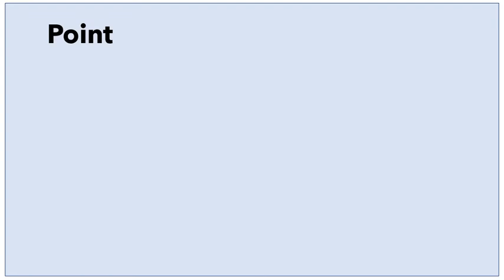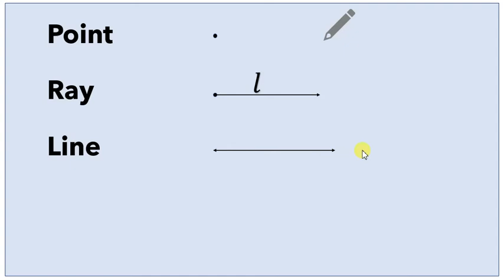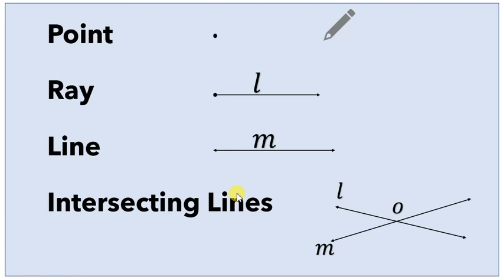Point, Ray, Line, intersecting lines by Beta Maths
class 6th mathematics, concept of Point, Ray, Line, intersecting lines (Beta Maths), Betamaths